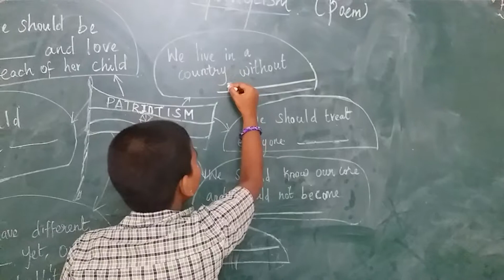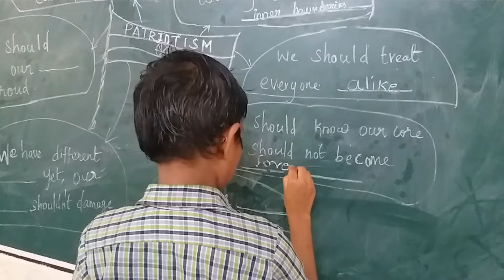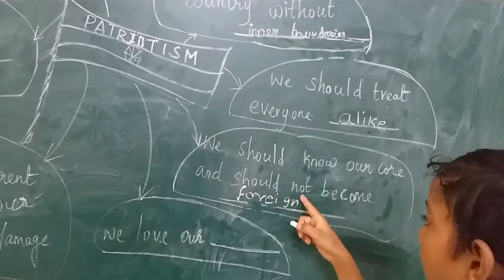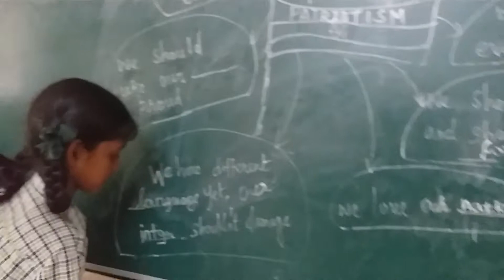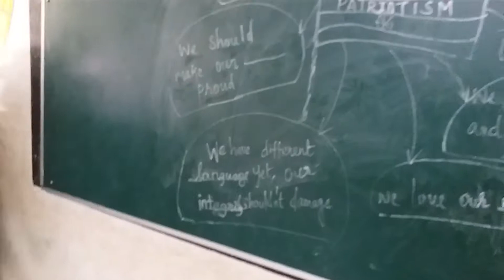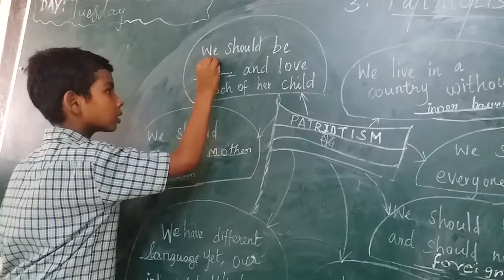Patriotism-poem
CONCEPT MAP EXPLAINED BY STUDENTS OF PUMS SENNEERKUPPAM NORTH POONAMALLEE BLOCK TIRUVALLUR